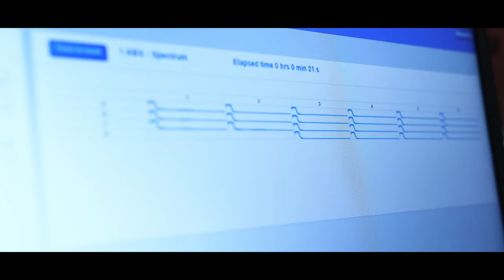EDIFICE - TÉMOIGNAGE AUGUSTO // 2021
Édifice est un dispositif expérimental et modulable basé sur une association étroite entre formation et recherche dont l’objectif est d’accompagner l’orientation des lycéens dans les filières scientifiques et des sciences humaines et sociales. Il permet aux apprenants d’acquérir des compétences disciplinaires, pré-professionnalisantes et transverses, et de développer leur pensée critique.

DTMC a réalisé une vidéo pour ce client. L'idée était de promouvoir la formation et l'accompagnement d'un doctorant auprès d'un jeune en formation.